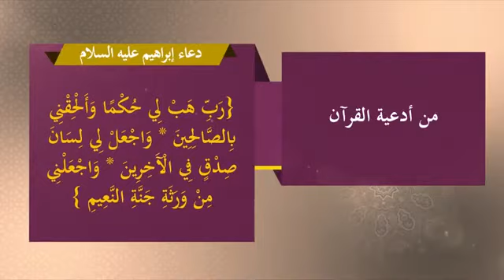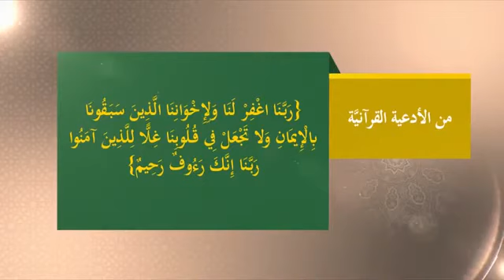رب هب لي حكمًا - المنجد